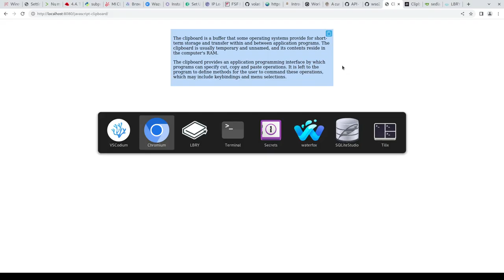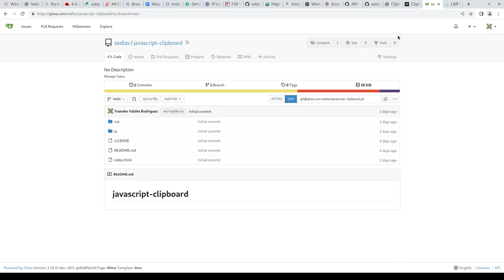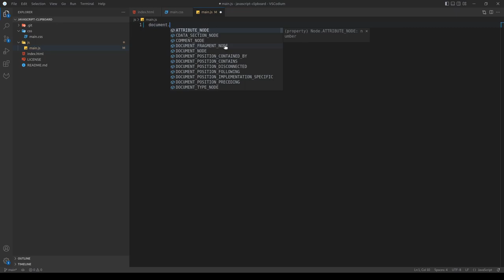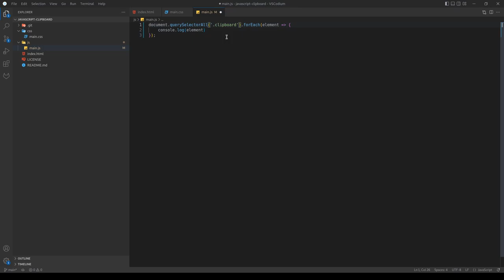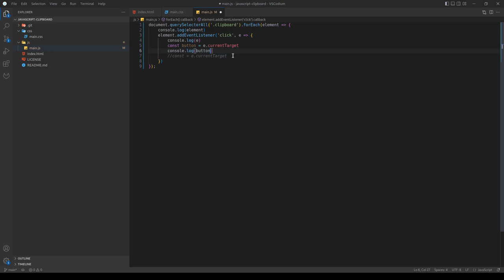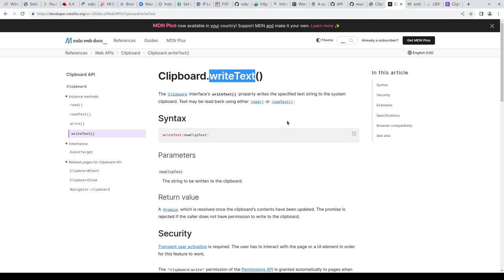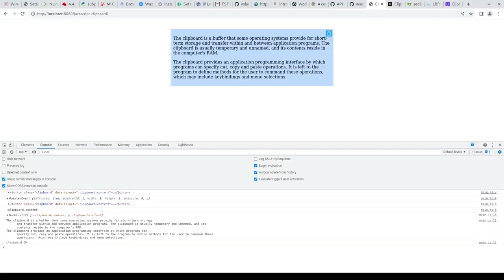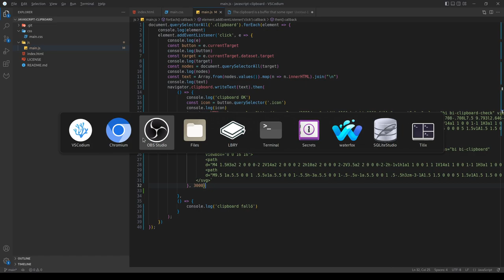Implementado un clipboard en javascript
En el día implementaremos un utilitario que nos permitirá copiar un determinado texto sin necesidad de seleccionarlo para ellos crearemos un sencilla aplicación.